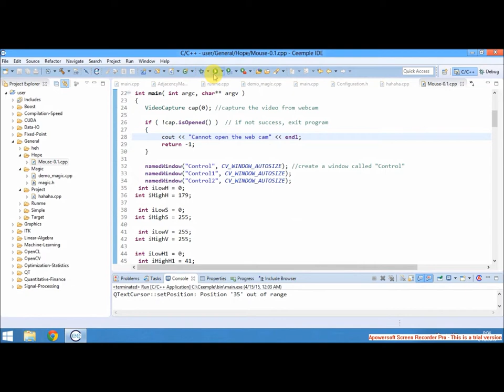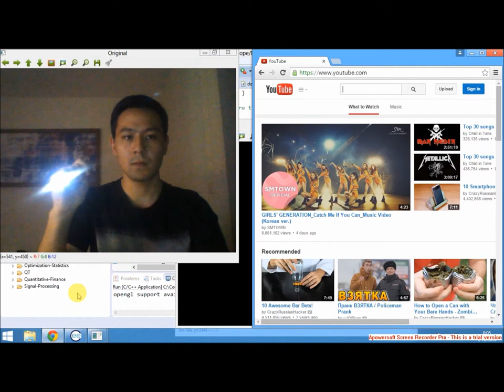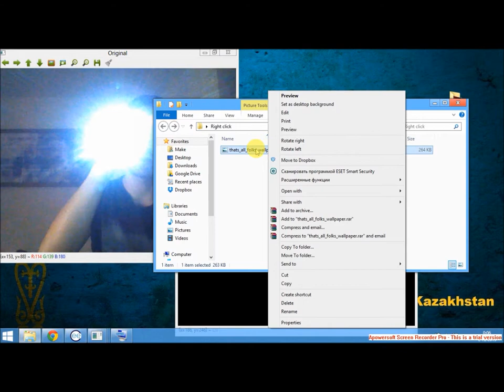Interactive mouse control based on color detection using opencv